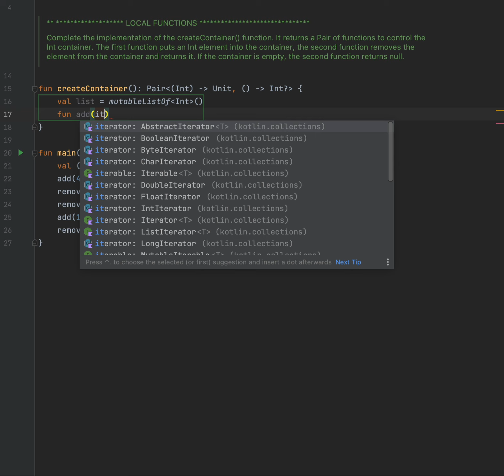Kotlin - add remove using local function super easy programming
Kotlin programming examples.